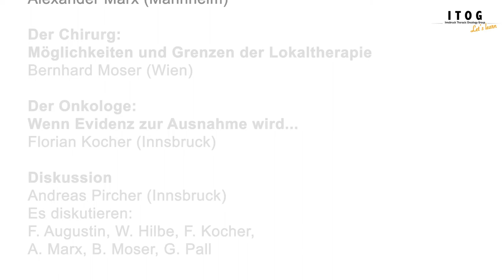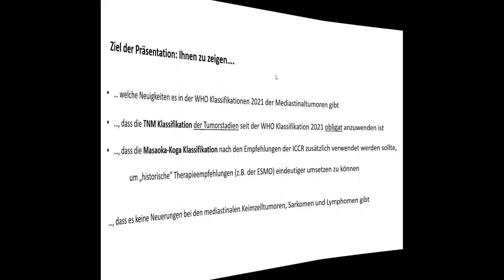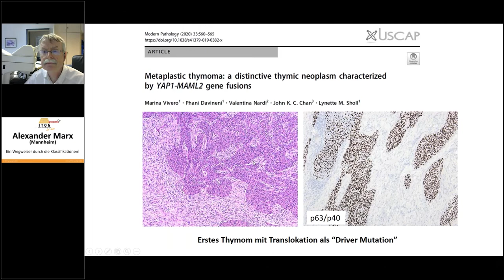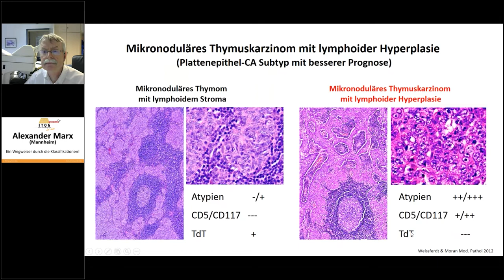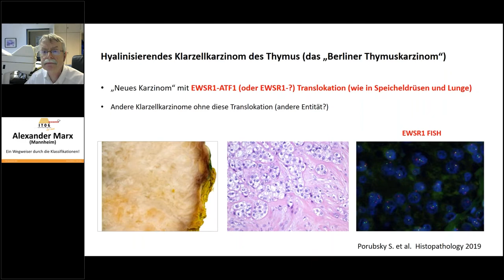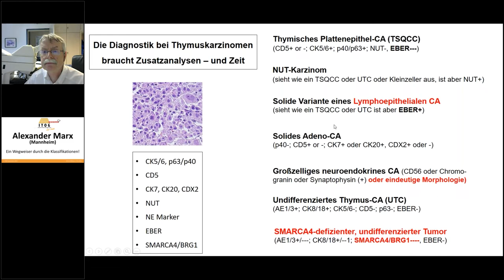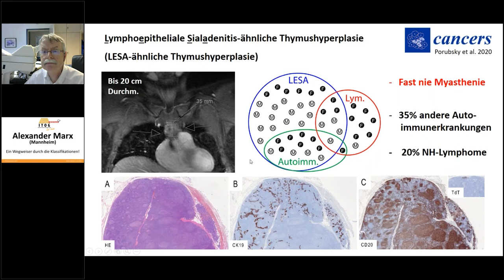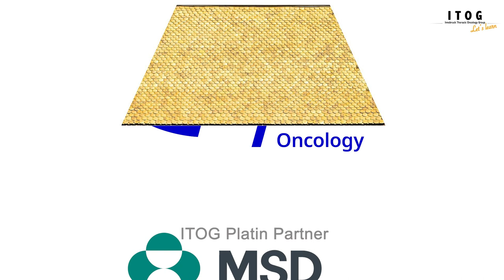ITOG 2-22 | 02 | Der Pathologe: Ein Wegweiser durch die Klassifikationen | Alexander Marx (Mannheim)